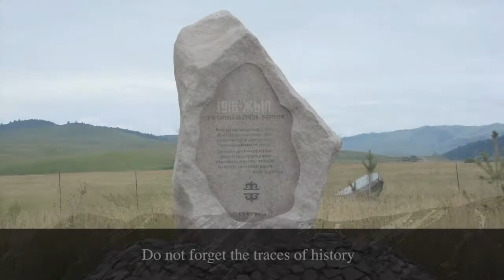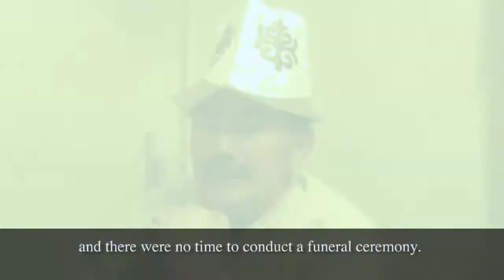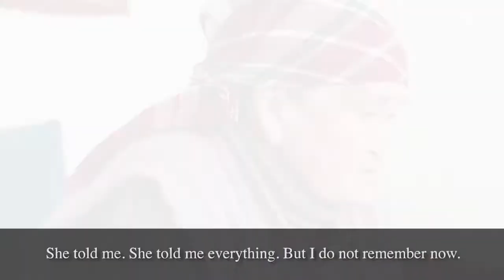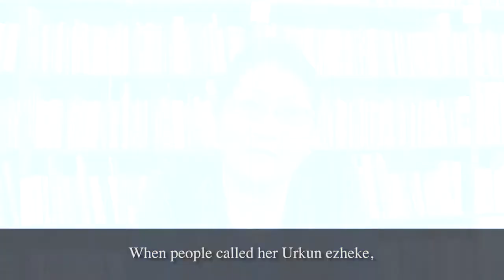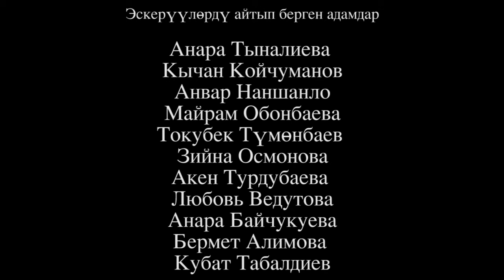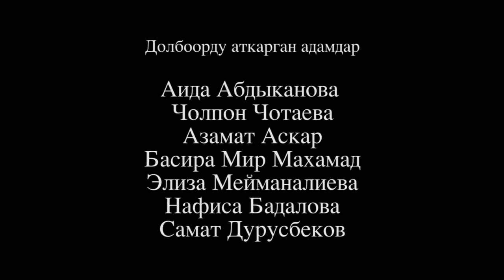Фильм “Воспоминания об Үркүн”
“Үркүн жөнүндө эскерүүлөр” тасмасы БААУнун Студенттеринин интеллектуалдык
жашоо комитетинин колдоосу менен Антропология программасынын студенттеринин
доолборунун алкагында жаралган. Бул тасмада Кыргызстан аймагындагы 1916-жылкы
трагедиялык окуялар жөнүндө оозеки баяндоолор чогулган.

Фильм “Воспоминания об Үркүн” был создан в рамках проекта студентов программы
Антропология АУЦА при поддержке Коммитета по интеллектуальной жизни
студентов АУЦА. В фильме cобраны устные истории о трагических событиях 1916
года на территории Кыргызстана.

“Memories of Urkun” is a collection of oral stories about the tragic events of 1916 - Urkun.
The film was made within AUCA Anthropology Department students’ research project
thanks to the support of the Student Intellectual Life Committee of the American University
of Central Asia.